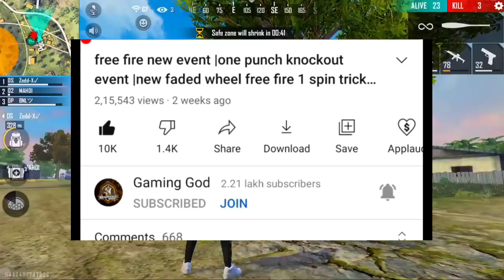new diamond royale free fire | free fire new event | new event today | tonight update of free fire